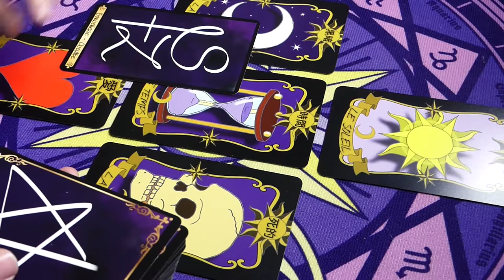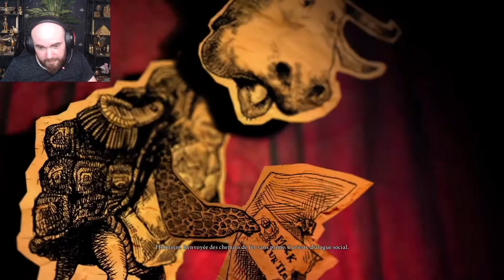🫖PARTIE 2️⃣ : LE CHARPENTIER🫖